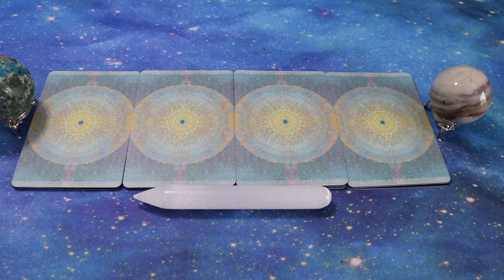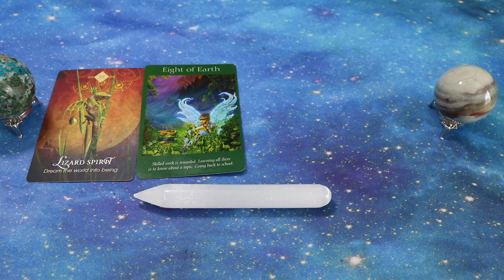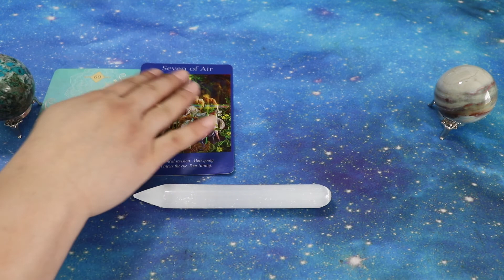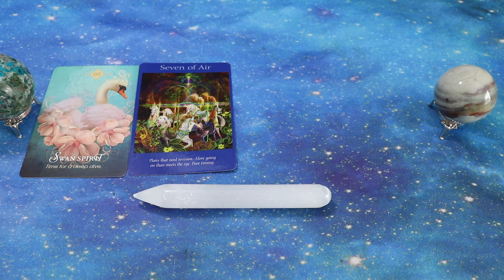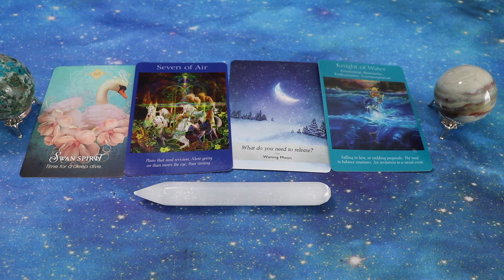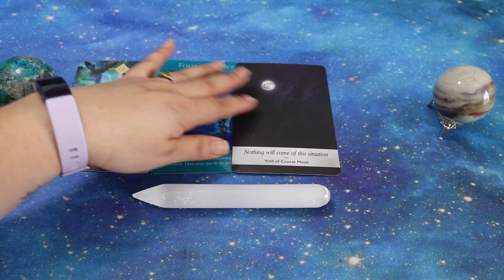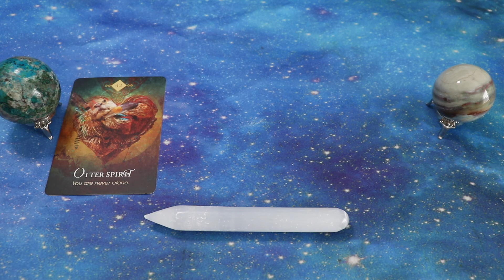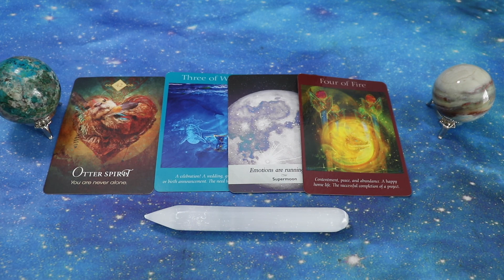PICK A CARD | WEEKEND ANIMAL GUIDANCE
Hi Loves,
Here is your weekend Pick a Card guidance. We will be using animal spirit medicine to connect and receive messages from the higher realms.

If you are interested in purchasing a private Spiritual Mentorship via Zoom or an emailed reading, please check out what I offer on my

Time Stamps:
Pile #1: 00:40
Pile #2: 05:17
Pile #3: 12:13
Pile #4: 17:33

Please click on this link to read my Legal Disclaimer prior to purchasing any services, or sale items on here and on my website, thank you.
Love,
StariAri